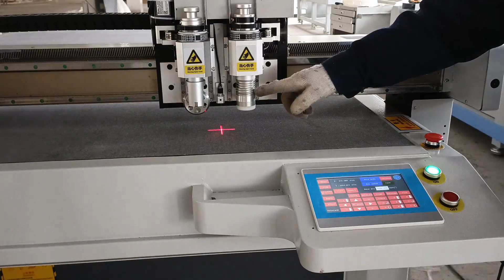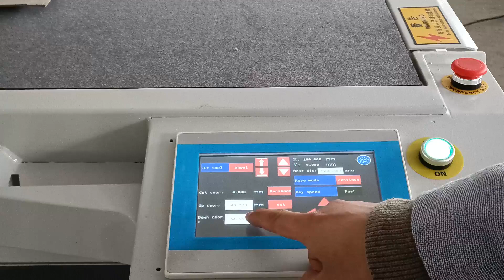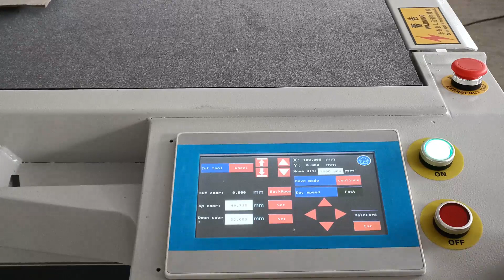Eighth step:08-02 Drag tool and Creasing tool Set Cutting Depth 08-02